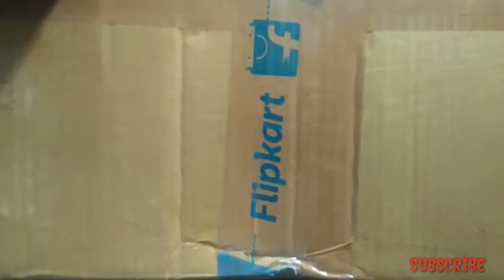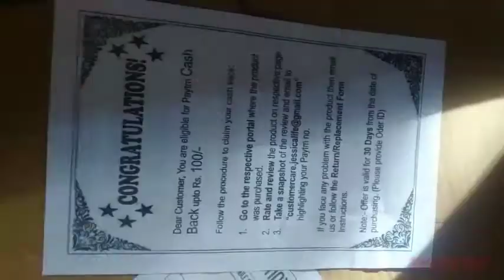Almari kam dam flipkart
All in Tripura presentation

please support

thank u